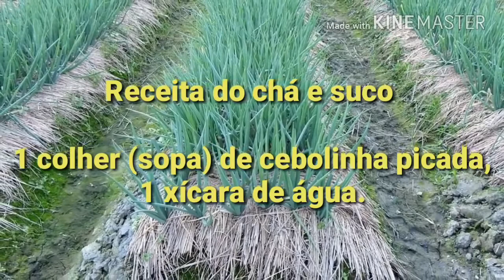COMO USAR A CEBOLINHA PARA AJUDAR NA SAÚDE, VOÇE SABIA QUE A CEBOLINHA VERDE NÃO E SO TEMPEIRO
CÓMO USAR CEBOLINHA PARA AYUDAR A LA SALUD, ¿SABÍA QUE LA CEBOLINHA VERDE NO ES TAN TEMPEIRO?

HOW TO USE CEBOLINHA TO HELP HEALTH, DID YOU KNOW THAT GREEN CEBOLINHA IS NOT SO TEMPEIRO